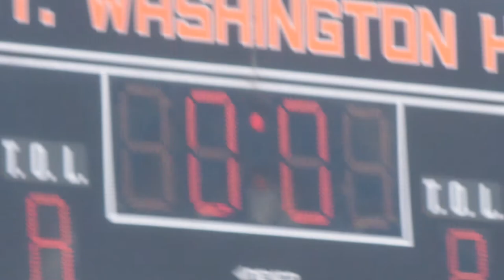(Saturday Evening Football EP.2) TYAA 5th Grade - Sand Spring Beat Down